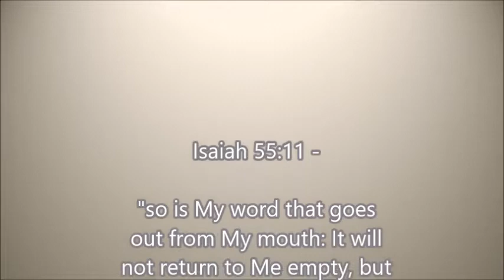Testimony of Deacon Lizel Grobler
Testimonies encourage, inspire, and uplift believers in their walk with God.